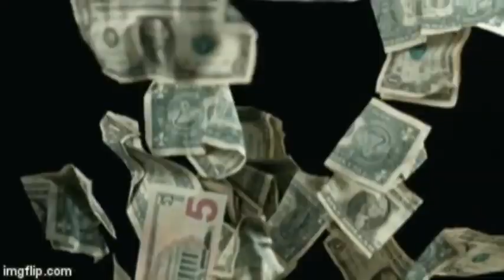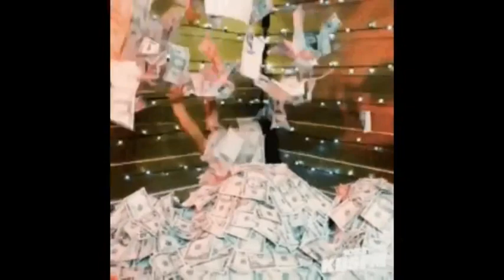Money Remedies In Telugu డబ్బుల మద్యలోవేయండి ఈ వస్తువుడబ్బులు మెగినట్ లాగాఆకర్షించబడతాయి